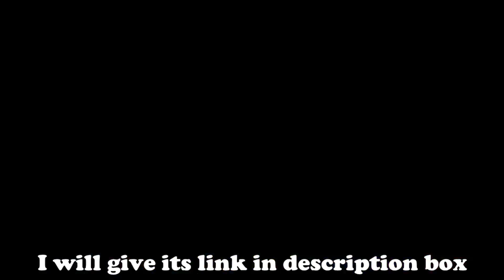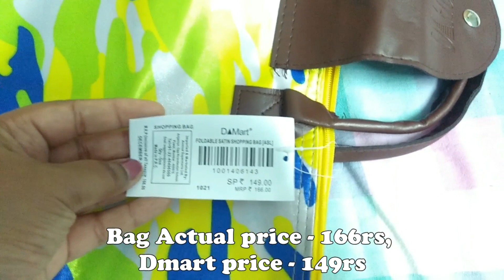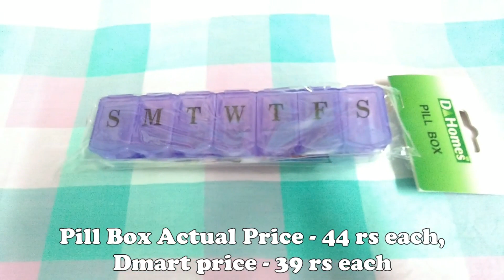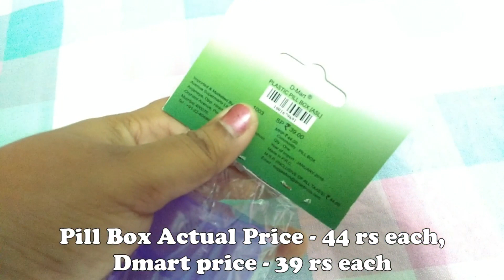Dmart Shopping Haul in Telugu (Part 2) | Dmart Kitchen Containers Shopping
Dmart shopping haul in telugu Part - 2, dmart kitchen containers shopping, all Dmart Kitchen Containers and kitchen essentials along with some more useful home needs.

This Dmart Haul is an extension of my previous dmart haul part 1, do check that video too to know what all things I bought in that haul. You can find lot of dmart hauls in my channel along with many yummy recipes as well.